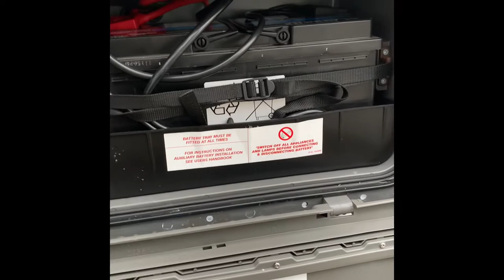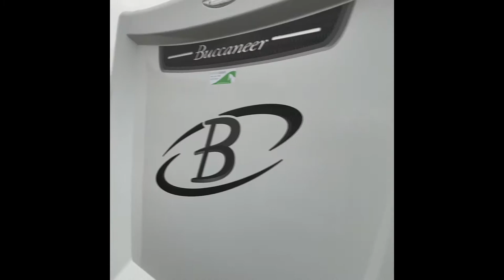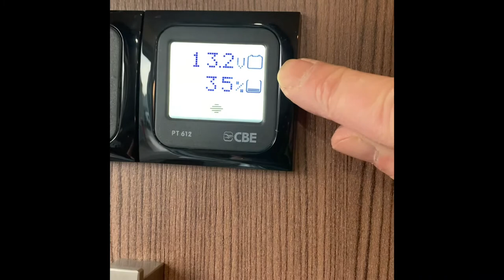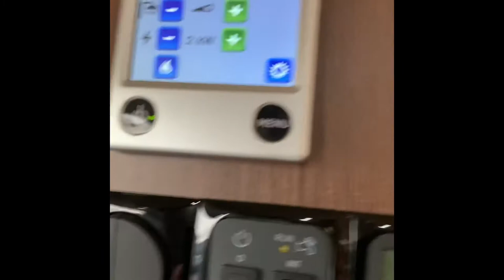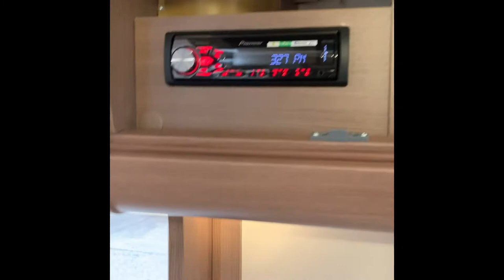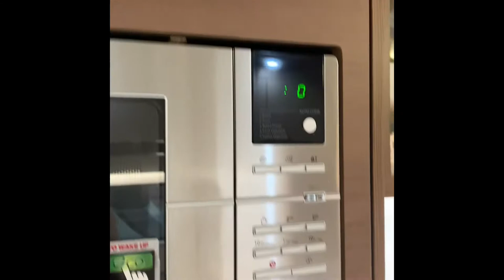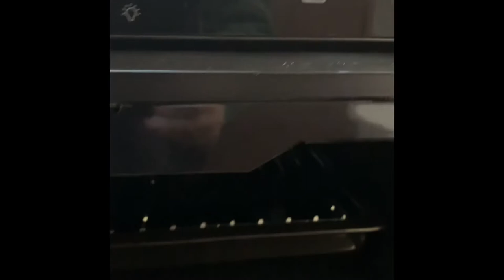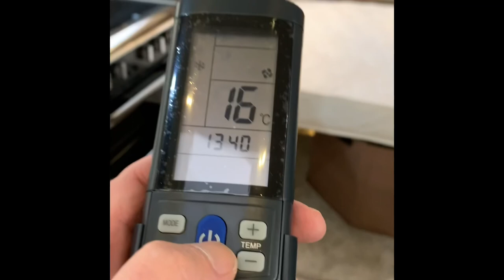2017 Buccaneer Cruiser Handover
2017 Buccaneer Cruiser Handover